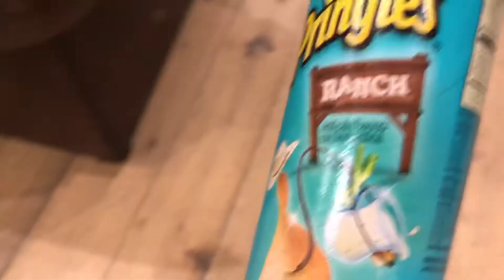Pringles challenge Farsi